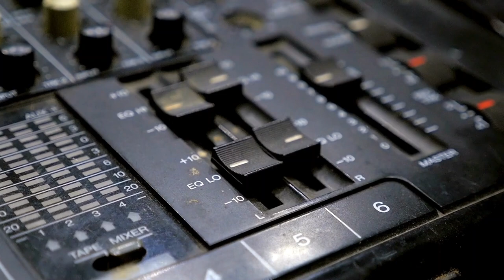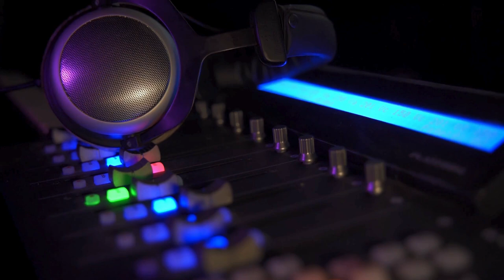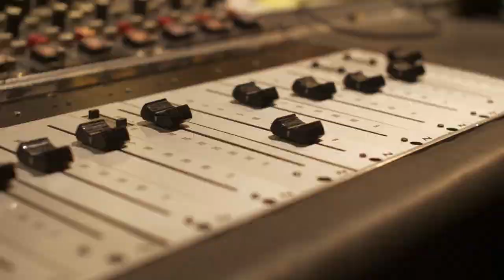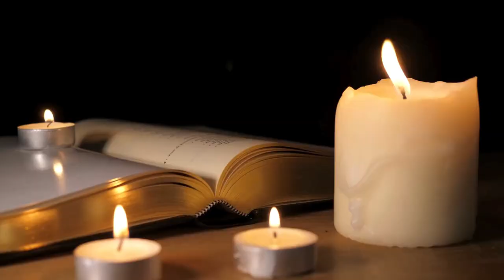Lilith Fair Starts: Music History Today Podcast July 5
On the July 5 edition of Music History Today, Lilith Fair starts and lots of debuts, including the King. Also, happy birthday to Huey Lewis and the RZA.

On this date:
In 1943, big band leader Harry James married actress Betty Grable. Coincidentally, Harry passed away on this date 40 years later.
In 1954, Elvis had his first official recording session at Sun Studios. He recorded That's Alright Mama & 3 other songs.
In 1957, Frank Sinatra divorced actress Ava Gardner.
In 1958, Ray Charles recorded his performance at the Newport Jazz Festival for a live album.
In 1961, blues great Slim Harpo performed on American Bandstand, becoming one of the few times that a blues artist performed on the show.
In 1962, Little Eva performed the song Locomotion for the first time on television.
In 1965, Dick Clark's TV show Where the Action Is premiered.
In 1966, Bill Medley of the Righteous Brothers had vocal cord surgery.
In 1966, Chas Chandler of the Animals was in the audience during a Jimi Hendrix performance in New York City. Chas decided to become Jimi's manager, based on that performance.
In 1968, John Lennon sold his famous Rolls-Royce with the psychedelic paint scheme.
In 1969, The Rolling Stones gave a free concert in London.
In 1969, the Royal Albert Hall banned rock concerts from taking place after fans rushed the stage during a performance by Chuck Berry & The Who.
In 1974, Linda Ronstadt recorded her song You're No Good.
In 1975, Pink Floyd performed songs from their album Wish You Were Here at the Knebworth Music Festival.
In 1980, drummer Simon Kirke of Bad Company became the last guest performer to play with Led Zeppelin, as the band called it quits after drummer John Bonham's death only 2 months later.
In 1984, The Everly Brothers started their reunion show.
In 1987, Ben E King & Elton John were among those who performed at the Prince's Trust Rock Gala charity concert in London.
In 1989, Rod Stewart accidently knocked himself unconscious after hitting his head while performing on stage.
In 1997, the first Lilith Fair tour started. The all-female tour featured Sarah McLachlan, Paula Cole, Suzanne Vega, and Jewel.
In 2003, the Lollapalooza concert tour started for the first time in 6 years.
In 2007, Marilyn Manson was divorced by burlesque dancer Dita Von Teese.
In 2014, Jessica Simpson married football player Eric Johnson.
In 2015, Damon Albarn of Blur & The Gorillaz collapsed on stage after a long performance.
In 2018, Stormzy partnered with Penguin Books to create the book publishing imprint Merky Books.
In 2022, Carlos Santana collapsed on stage during a performance from dehydration.

In classical music:
In 1942, Heitor Villa-Lobos' piece Choros 6/9/11 was first performed.
In 1965, opera star Maria Callas gave her final opera performance.

In theater:
In 1947, the Broadway musical Barefoot Boy With Cheek closed.